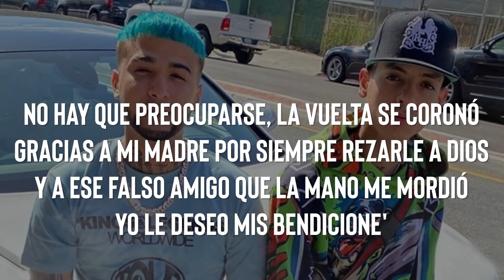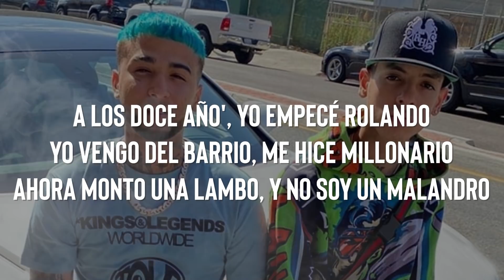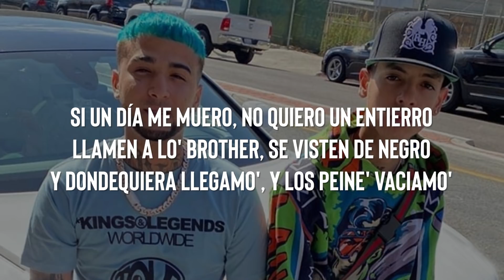Yo Vengo Del Barrio - OVI x Natanael Cano x ROBGZ | Letra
Yo Vengo De Barrio - OVI x Natanael Cano x ROBGZ | Letra

0:18
A los doce años, yo empecé joseando
Andaba en la calle, ya bandoleando
Y yo vengo del barrio, y eso fue necesario
0:26
Pa' que hoy en día no falte la fama
Y la feria en el bolsillo y lo' carro' nuevo'
Y las babie' llamando, y yo sigo ganando
0:34
No hay que preocuparse, la vuelta se coronó
Gracias a mi madre por siempre rezarle a Dios
Y a ese falso amigo que la mano me mordió
Yo le deseo mis bendicione'
0:50
Y aquí sigo firme, listo en la movida
(Con los mismo', con los mío')
Yo no tengo miedo
Respeto y dinero antes que la vida
(Mera, dímelo, Nata)
1:03
A los doce año', yo empecé rolando
Yo vengo del barrio, me hice millonario
Ahora monto una Lambo, y no soy un malandro
1:11
Con 19 año', me metí de lleno al trabajo, al negocio
Tenemo' los cero' y las cuenta' llenando
Y no ando mamando
1:18

Yo no olvido a mi gente, he dejado claro, ya está
Mi compa Dan Sánchez de Sonora y algunos otros por ahí
1:25

Arriba mi tierra donde se fundó todo el clan
Estamos tumbados, estamos arreando los número uno
Los Billboard ganando, cabrón, ¿quién tú eres?
Yo vengo del barrio
1:34
En la calle, desde chamaquito
Joseando en el Lizard con to's hermano'
Endecando los gramo', así fue que empezamo'
1:41
Estaba jodío', ahora soy artista platino
Y la misma gente que de mí se pasan hablando
Me la están mamando
1:48
He perdido panas por culpa del fuckin' dinero
Que ahora en la cuenta de banco me sigue llegando
Me dicen Wells Fargo
1:56
Compré un AP, tengo cinco cadena'
Sesenta millone' de views en YouTube
Y el Mercede' 'tá saldo, sigo coronando
2:03
Si un día me muero, no quiero un entierro
Llamen a lo' brother, se visten de negro
Y dondequiera llegamo', y los peine' vaciamo'
2:10
Mera, dímelo, puñeta
Dímelo, RobGz
First Order Music (Nata)
Ovi
Mera, dímelo, Ovi (¡dímelo, yo'!)
2:17

Y puros corridos tumbados, viejones
Mera, dime, Holly